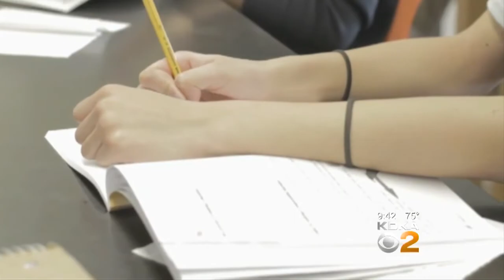Programs Helping Local Students Succeed In The Classroom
Wes Lyons, of The Pursuit Program and Cakery Square, stops by to talk about the programs and brings along some delicious desserts!